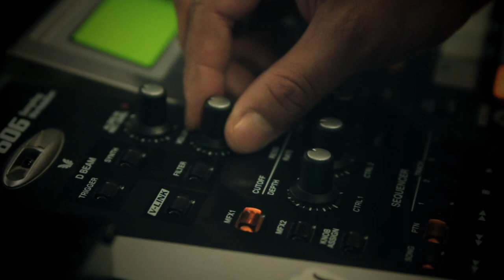Estereo Humanzee en EL BARRIO (Radio COCOA)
En esta cuarta edición de "El Barrio" Radio COCOA, visitamos a Estereo Humanzee, banda de "electro clash latino".